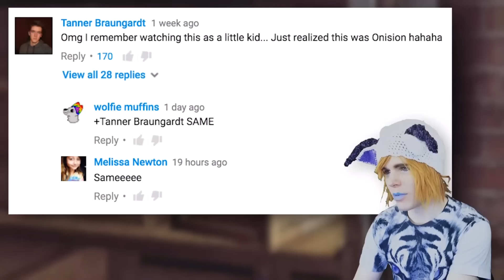READING MEAN COMMENTS!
1 Like = 1 Prayer for my feelings

Took a bit longer in making this video, and i'm glad I did.

Twitter: @Braungardtanner (I follow back :)

Probably doing another skit next! :)